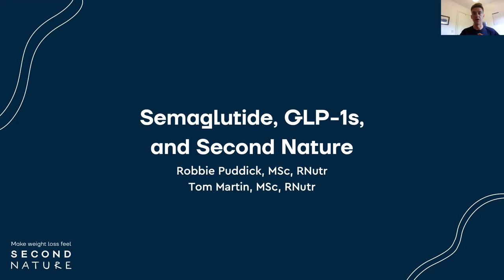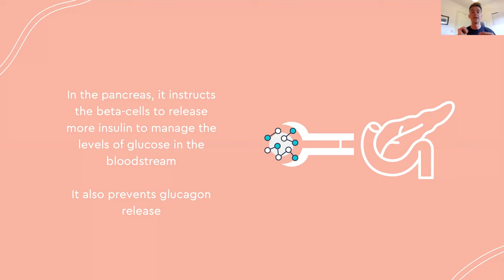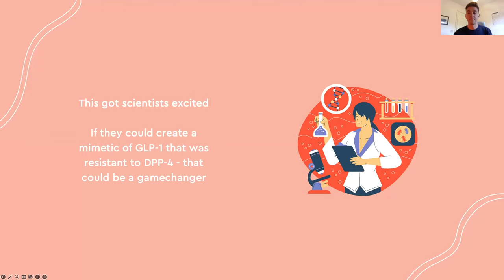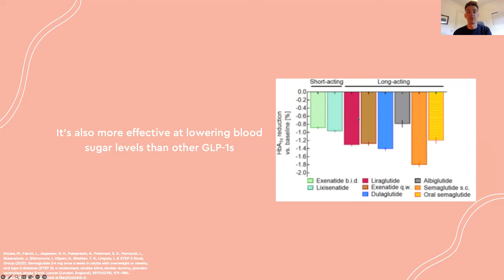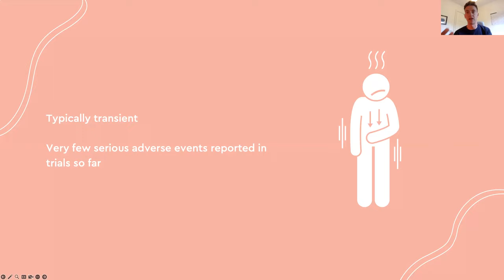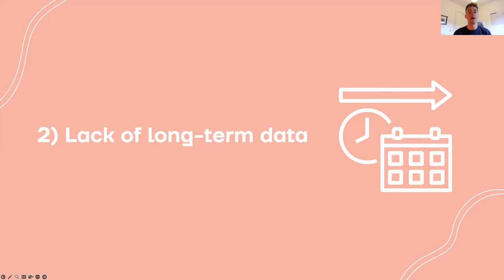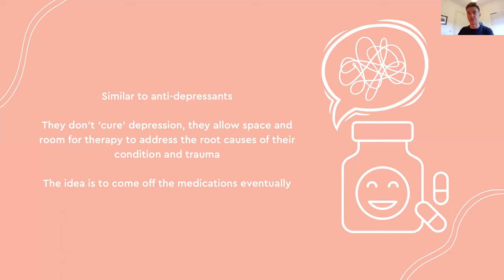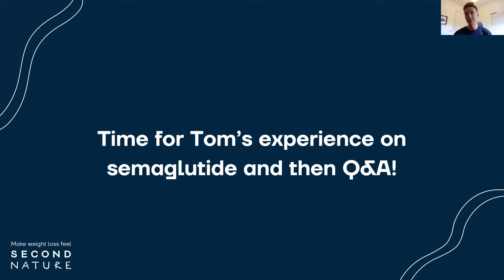Semaglutide (Wegovy/Ozempic), GLP-1s, and Second Nature's new programme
✅ Find out more about Second Nature (and access hundreds of guides, recipes, resources) on our

Second Nature will launch a semaglutide-supported weight loss programme this year in the UK.

This will be in combination with our award-winning lifestyle programme, which has over five years of clinical data proving its effectiveness.

There's been a lot of media attention surrounding semaglutide (Wegovy, Ozempic) and GLP-1 weight loss medications, so this webinar will analyse the science of GLP-1s, like semaglutide, and outline what to expect from our new semaglutide-supported programme.

If you're keen to learn more about semaglutide and GLP-1s and how they work and are interested in joining our programme, this is the webinar for you!